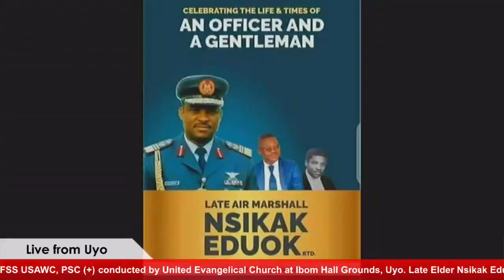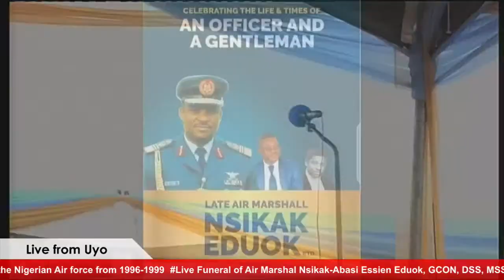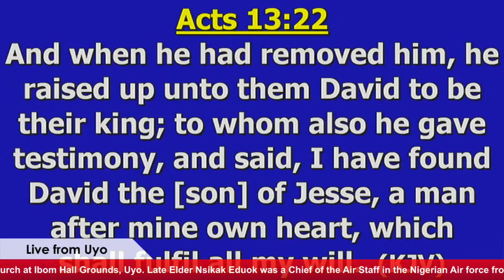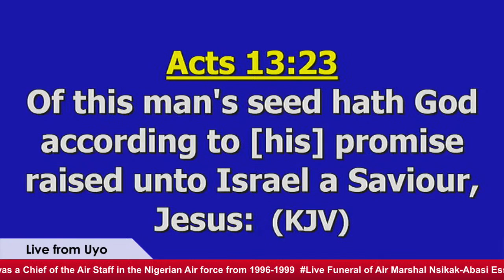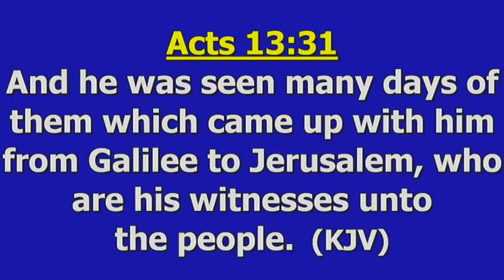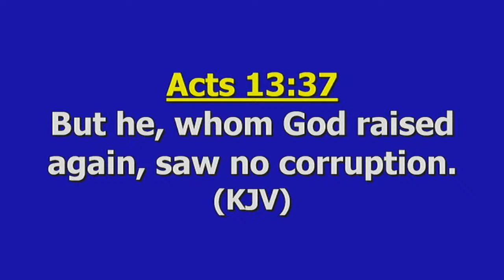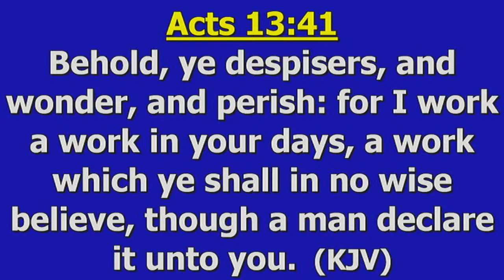LiveFuneral of Air Marshal Nsikak-Abasi Essien Eduok, GCON, DSS, MSS, FSS USAWC, PSC (+)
Funeral of Air Marshal Nsikak-Abasi Essien Eduok, GCON, DSS, MSS, FSS USAWC, PSC (+) conducted by United Evangelical Church at Ibom Hall Grounds, Uyo. Late Elder Nsikak Eduok was a Chief of the Air Staff in the Nigerian Air force from 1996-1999